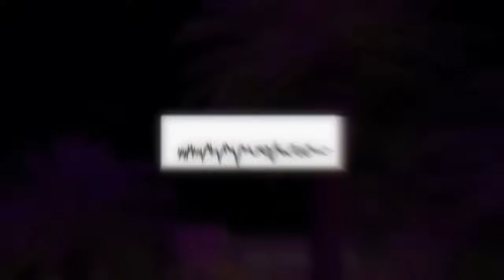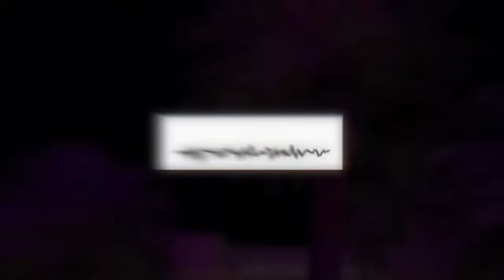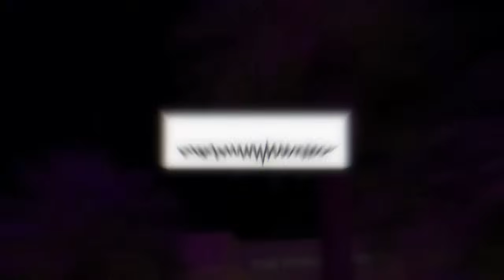DJ MASHA AND THE BEAR THAILAND STYLE MENGKANE FYP TIKTOK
• Partner:
VinKy YT
DJ Atlas
DJ Gafara - VP

• Spotify, Tiktok Music:
VinKy YT

VinKy YT
VinKy YETE

• Note:
Yang Mau Reupload Silahkan, Jangan Lupa Link Nya Ya